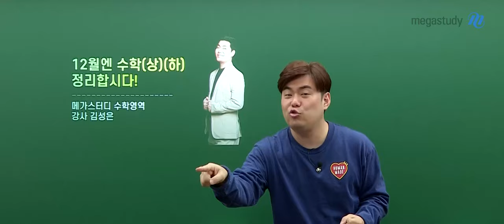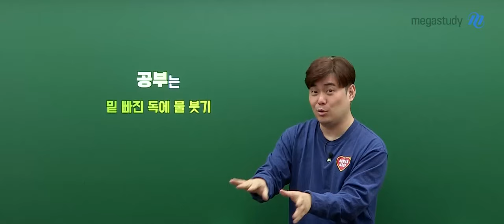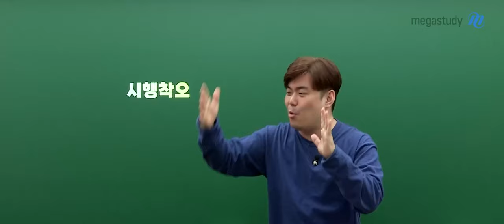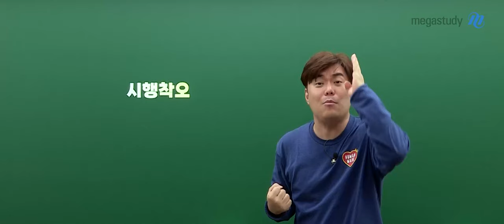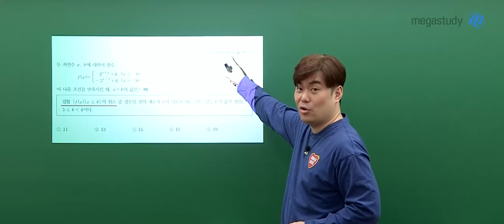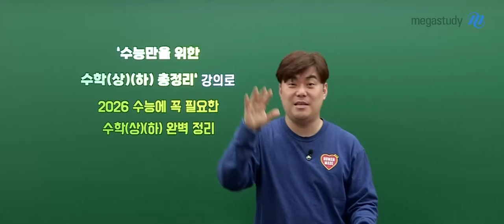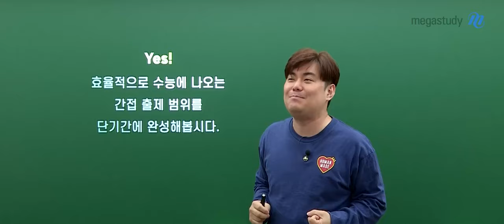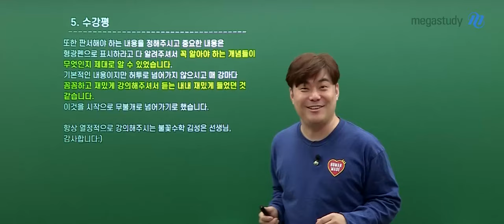[메가스터디] 수학 김성은쌤 - 12월엔 수학(상)(하) 정리합시다!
수학 공부는 밑빠진 독에 물 붓기와 같습니다!
그렇기 때문에
①꾸준하게 ②많이 ③반복해서 공부해야 합니다

모든 공부는 시행착오가 있을 수 있습니다
일년의 계획을 세우기 보다는
단기간, 가벼운 목표를 세우고 공부해 보세요

지금 이 시기에는 수학 (상)(하)만
정리하는 목표를 세워서 공부해 봅시다!!

수학, 김성은 선생님이 예비고3 수험생을 위한
수학 공부법을 안내해 드리니 꼭 영상을 확인해 주세요~~

여러분의 수학 성적을 위해
김성은 선생님이 열심히 노력하겠습니다 🏃🏃🏃